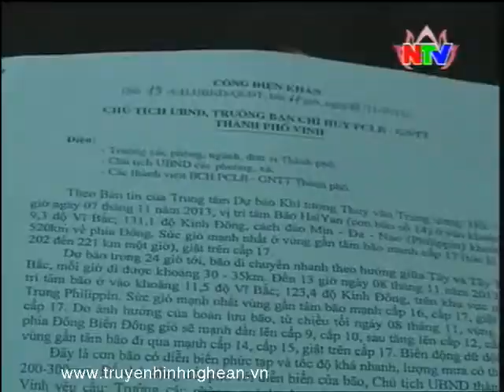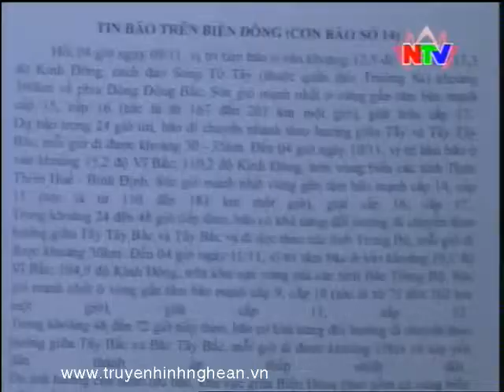Các địa phương triển khai phòng chống siêu bão Haiyan